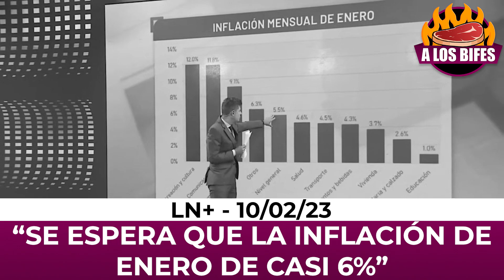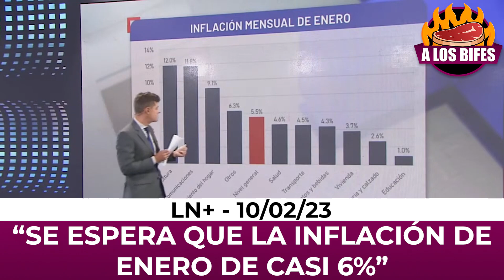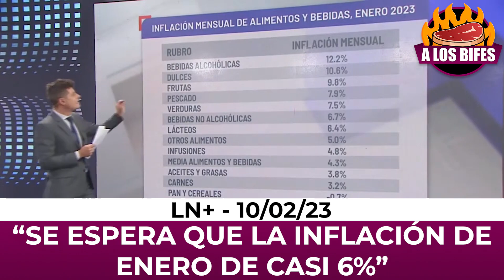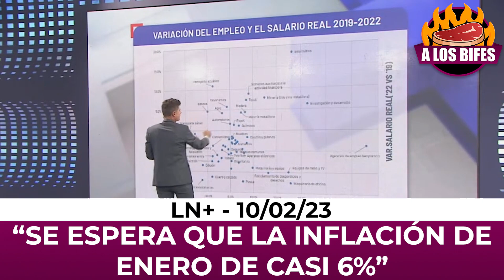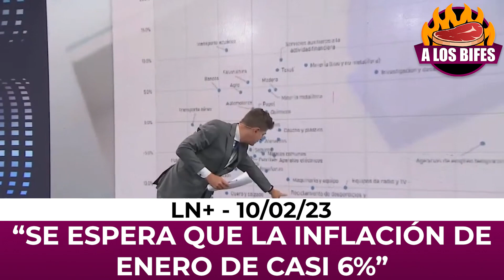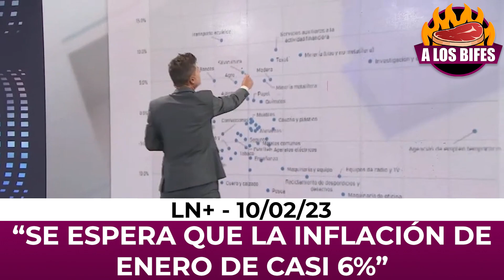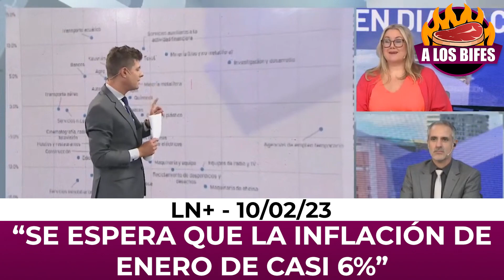MASSA NO FUNCIONA, LA INFLACÍON SE COME LOS SALARIOS